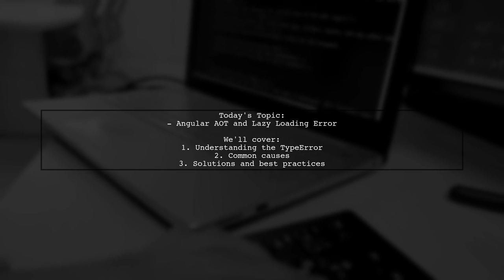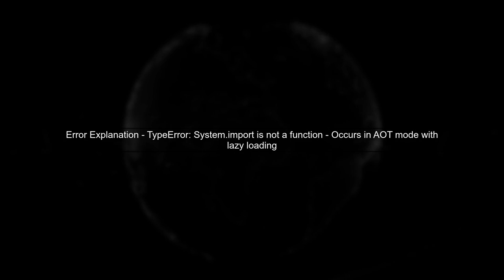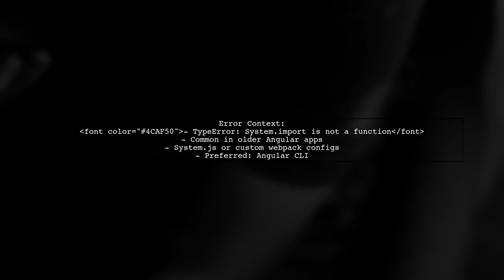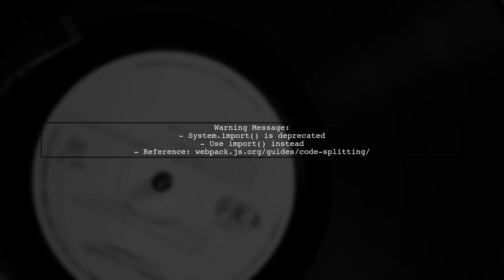Fixing TypeError: System.import is not a function in Angular AOT Lazy Loading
In this video, we tackle a common issue faced by Angular developers: the TypeError that arises when using System.import in AOT (Ahead-of-Time) compilation with lazy loading. As Angular applications grow in complexity, understanding how to properly manage module loading becomes crucial. Join us as we explore the root causes of this error and provide step-by-step solutions to ensure your application runs smoothly and efficiently.

Today's Topic: Fixing TypeError: System.import is not a function in Angular AOT Lazy Loading

Related to: typeerror, system.import, notafunction, angular, aot, lazyloading, angularaot, angularlazyloading, angularerror, fixtypeerror, angulartroubleshooting, javascripterror, webdevelopment, front-enddevelopment,